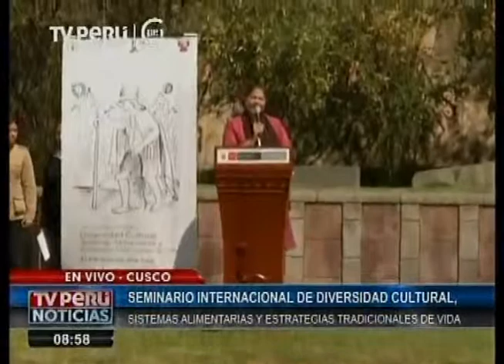Discurso de Eve Crowley en el Seminario Int. de Expertos en Diversidad Cultural - Cusco, Perú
Discurso de Eve Crowley, Representante Regional Adjunta de la FAO para América Latina y el Caribe en el marco de la Inauguración del Seminario Internacional de Expertos sobre Diversidad Cultural, l, Sistemas Alimentarios y Estrategias Tradicionales de Vida, realizado del 4 al 6 de noviembre de 2014 en el Cusco, Perú